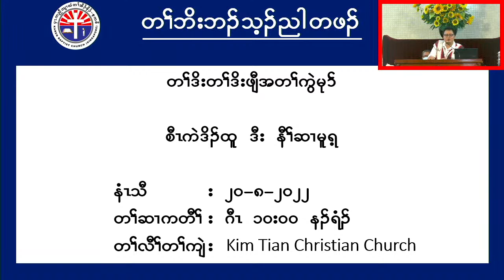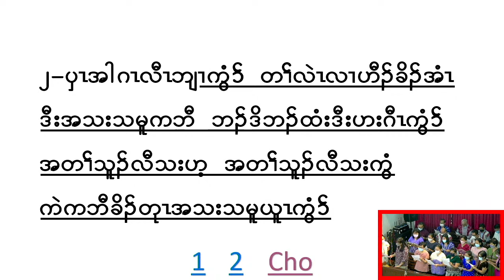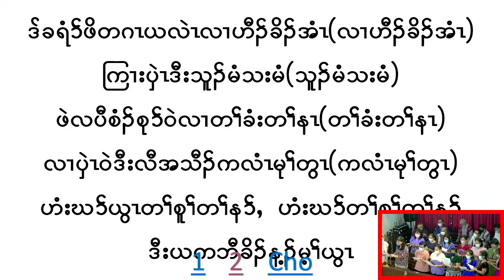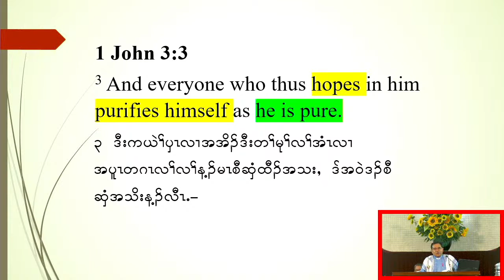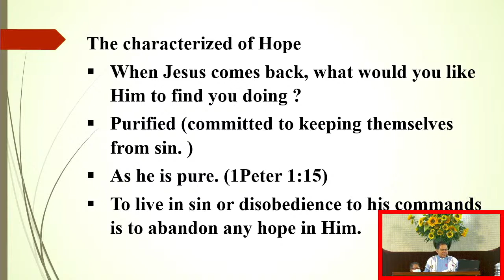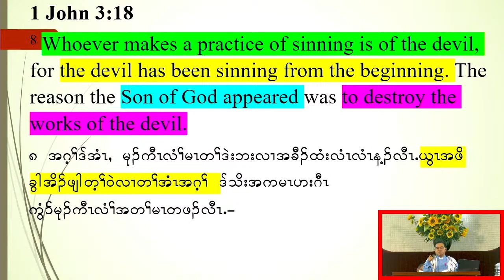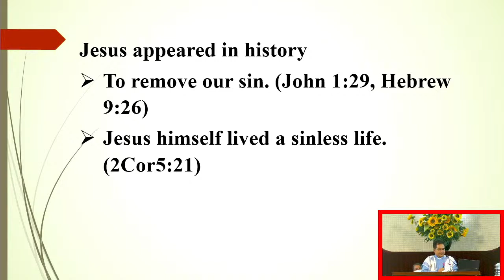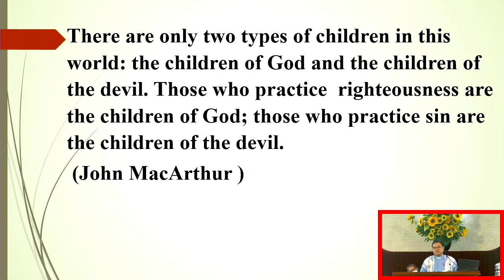14/08/2022 KBCS Sunday Worship Service (12:30 pm)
Chairman: Pati Say Ler
Sermon: Tharadoh Eh Htoo Nyo
Chapters
0:00 Prelude
0:07:30 Announcements
0:19:38 Praise and Worship
0:34:50 Choir
0:38:36 Sermon: Tharadoh Eh Htoo Nyo
Title: Living as Children of God
Scripture: 1John 3:1-10
1:23:48 Pastoral Prayer: Tharadoh Eh Htoo Nyo
1:34:35 Closing song: Hymn 335 – “Mercy”
Benediction: Tharadoh Eh Htoo Nyo